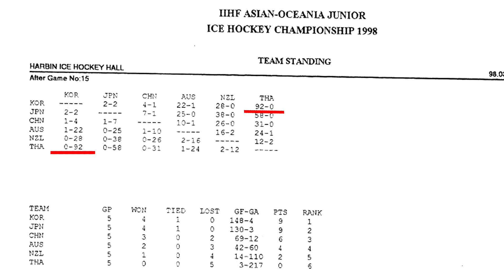The Biggest Blowouts In Hockey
There are very few instances in hockey where the opponent will run up the score...
...but when it does happen, it's a sight to behold.
Here's a video on some of the greatest blowouts in hockey history.